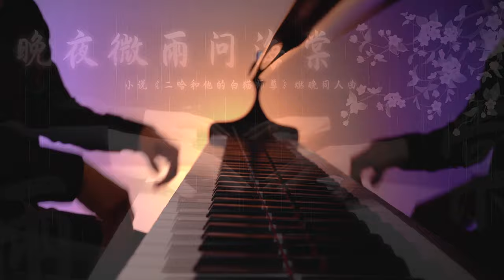【Mr Li 钢琴】晚夜微雨问海棠《二哈和他的白猫师尊》燃晚同人曲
这次给大家带来的《晚夜微雨问海棠》，既是最近在收私信里收到许愿最多的几首之一，也是我创作耗时最长的几首曲子之一。大部分的时间我都在考虑如何平衡原曲装饰织体和主旋律之间的关系，因为装饰音型不断在主旋律上下来回穿梭，所以全曲大部分都采用了三行记谱表达。虽然在技术上并不难，但是这种双手交替演奏不同声部着实花了我不少时间练习，最后为了使原曲情感在钢琴上得到充分的释放，我使用了一个大跨度转调处理（原曲的音高在人声上释放的很充分，但是在钢琴上要么太低要么太高），
为了符合原曲的意境，最后的录制也是花了很长时间来调制新的灯光模式，希望大家喜欢！
难度系数：★★★★
后期封面：@Melody莜雅

This time, I bring you "Ask Begonia in the Light Rain of Late Night", which is not only one of the most wishes I've received in private messages recently, but also one of the compositions  with the most efforts. Mostly, I was thinking about how to balance the relationship between the original song's ornamental texture and the main melody. Because the ornamental figures constantly shuttle back and forth on the main melody, most of the whole song uses three-line notation to express. Although it is not difficult technically, it took me a lot of time to practice the method of alternating hands to play different parts. Finally, in order to fully release the emotion of the original song on the piano, I used a large-span modulation to deal with (The pitch of the original song is fully released on the voice, but it is either too low or too high on the piano). To the artistic conception of the original song, I also spent much time adjusting the new lighting mode in the final recording. I sincerely hope you appreciate it!

Cover Designer：@Melody Meng
Bilibili / Weibo / Netease Cloud: @MrLi小哥 (Audio sync updated on the musician's album and radio station)